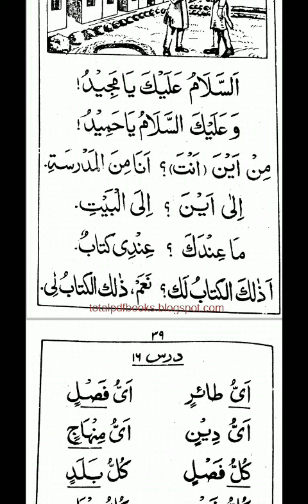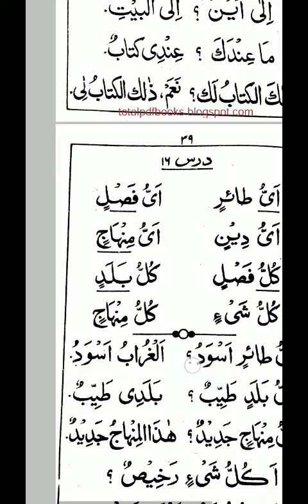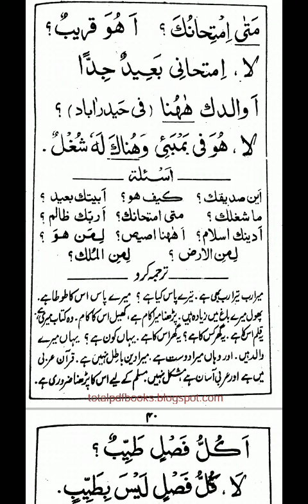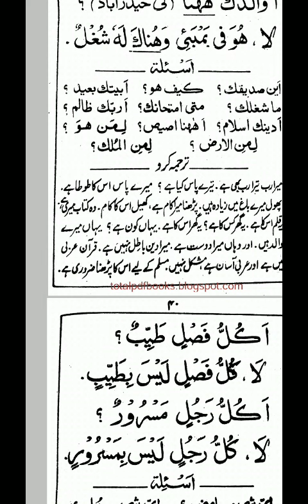Minhaj ul Arabia part 1lesson no 15